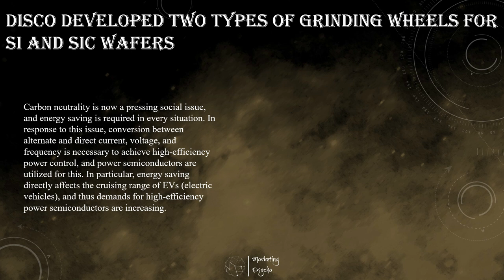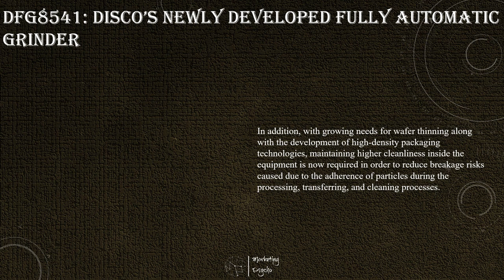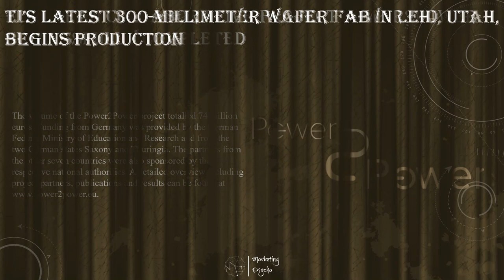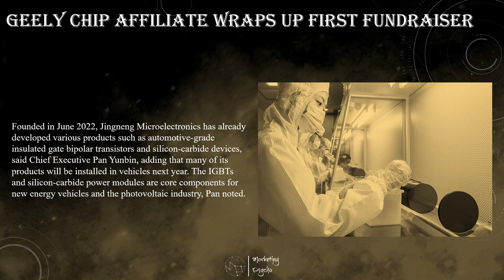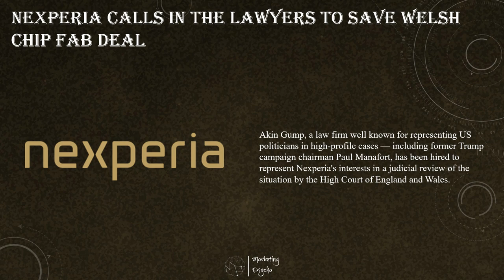Power Semiconductors Weekly Vol 95. Power Semiconductors Newscast by Alexey Cherkasov.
This is Power Semiconductors Weekly newscast covering the latest news from power semiconductors industry across the globe. The only industry news resource with focus on power semiconductor materials, devices, technology, and everything related to power semiconductors industry delivered to you weekly by Alexey Cherkasov.

All news can be found:

• DISCO Developed Two Types of Grinding Wheels for Si and SiC Wafers
• TI’s Latest 300-millimeter Wafer Fab in Lehi, Utah, Begins Production
• Nexperia Calls in the Lawyers to Save Welsh Chip Fab Deal